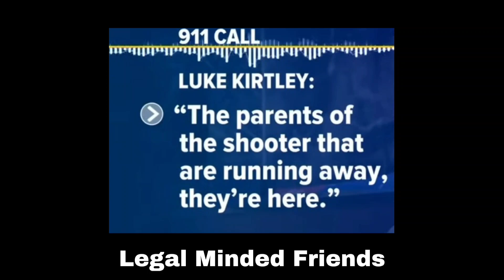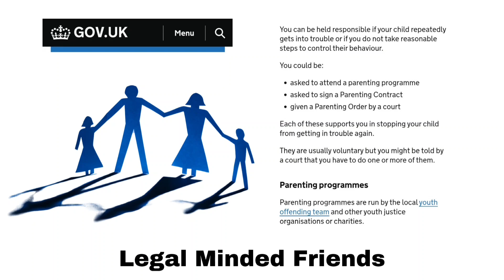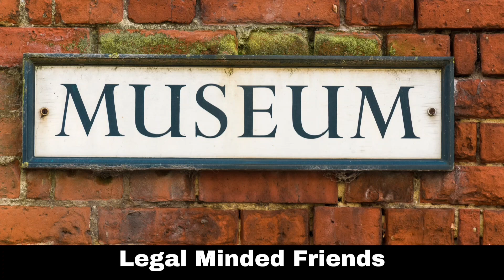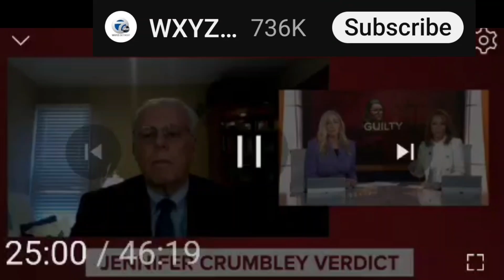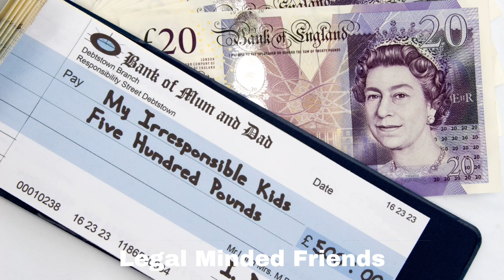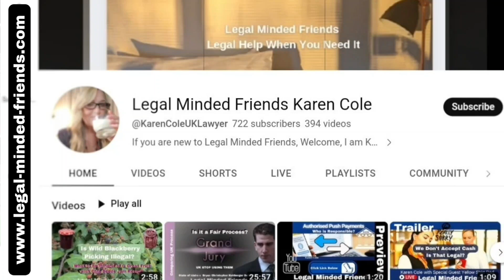Jennifer Crumbley, Mother of Mass School Shooter in Michigan, USA found Guitly (Updated See Below)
James Crumbley, The Father has also been found guilty

Jennifer Crumbley, Mother of Mass School Shooter in Michigan, USA, found Guitly of Involuntary Manslaughter. What should parents know?

This video is created by Karen Cole from Legal Minded Friends we will use the case of parents Jennifer and James Crumbley who were arrested for their son committing a mass shooting in 2021 at his high school in Michigan USA. as the backdrop to discuss parents being held responsible for their children's criminal actions. We look at what could happen in England and Wales and highlight firearm laws.  The verdict for Jennifer Crumbley trial is just in, so we discuss that and listen to a judge give his opinion on the verdict.

Watch "VERDICT

(cover) Showing Jennifer Crumbley
Cover Watch "Mom of Oxford Shooter Guilty of Disturbing Deaths at Son's Hands — Full Trial Recap" on YouTube

Watch "Jennifer Crumbley: Mother of US school shooter testifies at own trial | BBC News" on YouTube

James Crumbley trial: When will it begin? And what else is known

New Michigan laws make storing firearms safely more important than ever | Michigan Medicine

🌐 Conduct us by visiting our website if you need legal help.

🤔 Do you want to represent yourself in court? You can ask someone to attend court with you known as a McKenzie Friend see our website for what a McKenzie Friend can and cannot do.